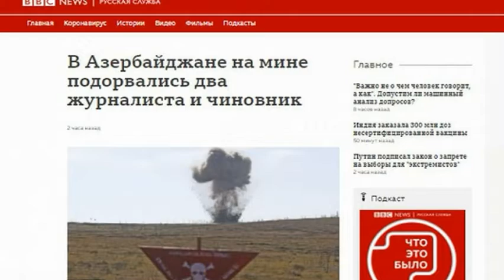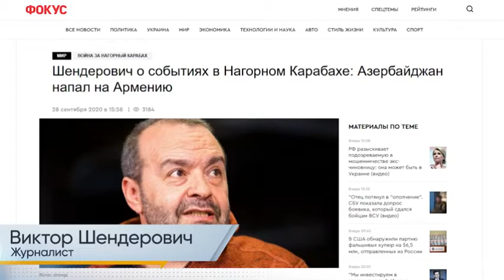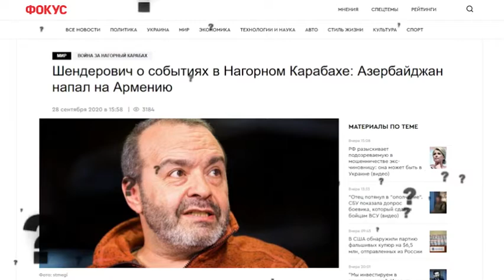В каком случае умницы говорят глупости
Youtube-канал VMedia выпустил новый видеоролик, посвященный журналистам, ведущим Сергею Бунтману и Евгению Бунтману, Виктору Шендеровичу, Абелю Аганбегяну...

«Каждый раз, когда кто-то пытается поддержать армянскую сторону в вопросе Карабахского конфликта, вместо фактов и логических аргументов, мы вдруг начинаем слышать плохо сфабрикованные фейки, а то и вовсе откроенную глупость», - заявляют авторы канала.